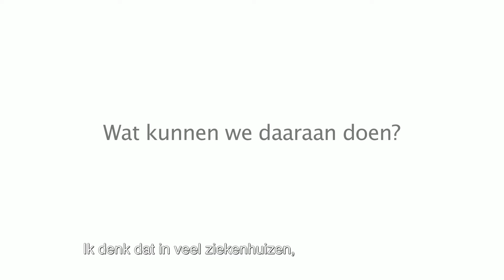Ascom Myco – vermindering alarmmoeheid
Ascom Myco vermindert alarmmoeheid bij verpleegkundigen door informatiestromen en verschillende soorten apparatuur en signalen te integreren in werkstroom oplossingen. Dit is van groot belang voor de patiëntveiligheid en -tevredenheid. Ascom Myco gebruikt slimme alarmen om het monitoren van patiënten te verbeteren.